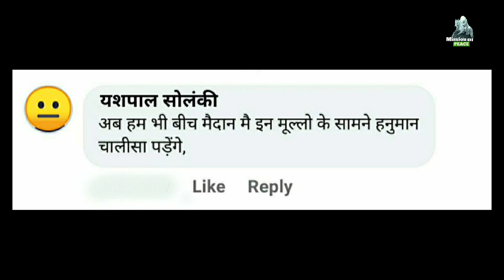जब India Pakistan के मैच के दौरान मोहम्मद रिजवान ने पढ़ी नमाज! फिर क्या हुआ वीडियो देखे..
1)This video has no negative impact on the original works (It would actually be positive for them)
2)This video is also for teaching puRpose

Rizwan press conference, Pakistan vs Namibia, Namibia vs Pakistan, Pakistan beat nimbia, Pakistan in Sami final of world cup, Cricket highlights, Baber Azam batting

Virat Kohli babar azam, Virat Kohli hugs babar azam, Pakistan won match, Pakistan defeat India

mohmmad rizwan praying namaz during match
india pakistan match namaz